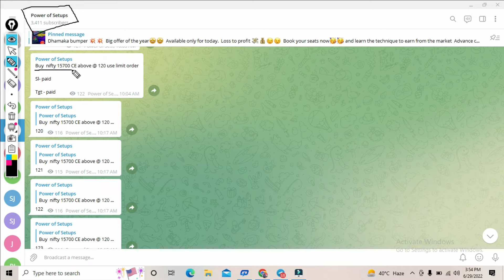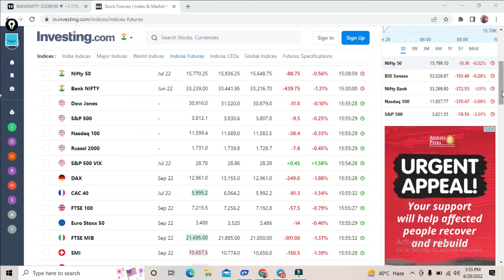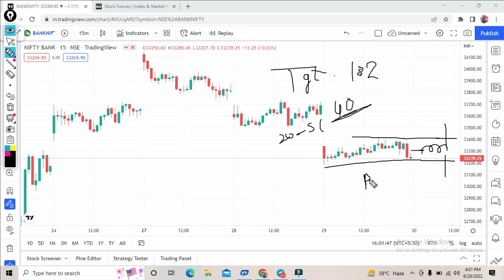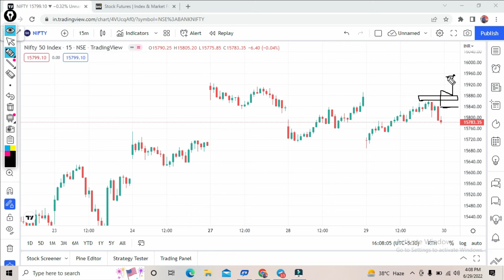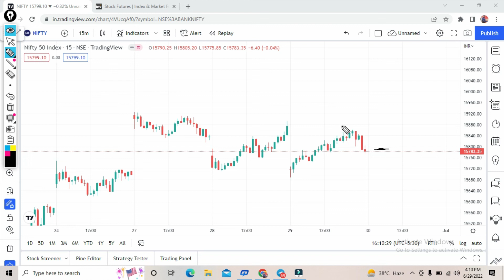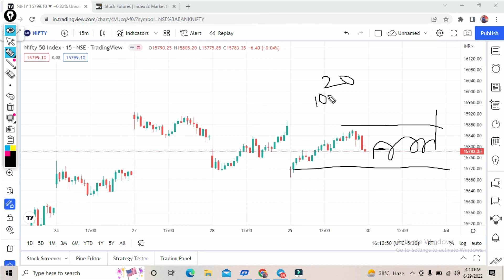Bank nifty prediction for 30 June 2022 | bank nifty tomorrow prediction | Power of setups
TOPICS COVERED IN THIS VIDEO:
1) Bank Nifty Prediction for tomorrow 30-June-2022
2) Bank Nifty Option Trading 30 JUNE 2022
3) Bank Nifty Prediction & Option Strategy -30-June-2022
4) Post Market Report 30-June-22
5) Stock markets for tomorrow 30- June-2022

nifty tomorrow
nifty prediction
banknifty analysis
nifty 110
nifty today
sgx nifty
nifty today
banknifty options
nifty today

Rus
Russia
Ukraine
War
China
Impact
Nifty on war
CRUDE OIL

Nifty Prediction 30 JUNE 2022 | bank nifty tomorrow prediction 30 JUNE | nifty tomorrow 30 JUNE 2022

Expiry Jackpot

Bank Nifty Tomorrow Prediction, Bank Nifty Analysis, Bank Nifty Levels, Bank Nifty Target, 30 JUNE 2022

NIFTY PREDICTION & NIFTY ANALYSIS FOR 30-JUNE| NIFTY TOMORROW PREDICTION

Bank Nifty Prediction for Tomorrow 30- JUNE 2022
NIFTY PREDICTION & NIFTY ANALYSIS FOR 30- JUNE | NIFTY TOMORROW PREDICTION | OPTION CHAIN ANALYSIS

NIFTY ANALYSIS & BANKNIFTY ANALYSIS FOR 30 JUNE - NIFTY PREDICTION FOR TOMORROW

30- JUNE BANKNIFTY OPTION TRADE

Nifty Prediction for Tomorrow, Trade Setup for Tomorrow, Nifty Option Chain Analysis 30- JUNE

29nd JUNE Banknifty & Nifty Level Analysis, 30th JUNE Monday Nifty, Banknifty

Bank Nifty Prediction Analysis For 30-June-2022 | Bank Nifty Levels |Tomorrow Bank Nifty Target

Bank Nifty Prediction, Analysis, Trade Setup for Tomorrow, Option Chain Analysis 30- JUNE 2022

Nifty Tomorrow 30- JUNE | Banknifty Level | Share Market

BANKNIFTY PREDICTION & ANALYSIS FOR 30- JUNE | BANKNIFTY TOMORROW PREDICTION